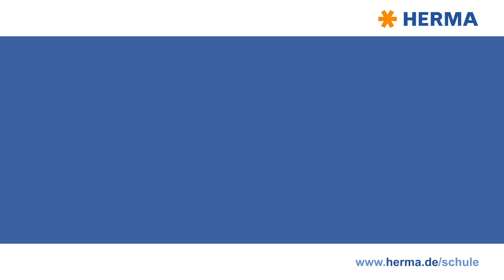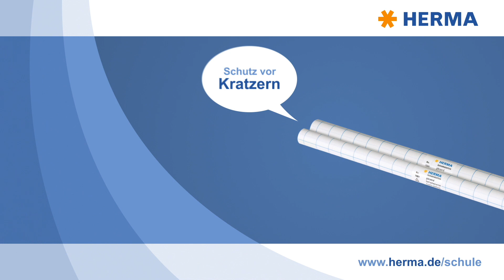Herma Bucheinbandfolie selbstklebend